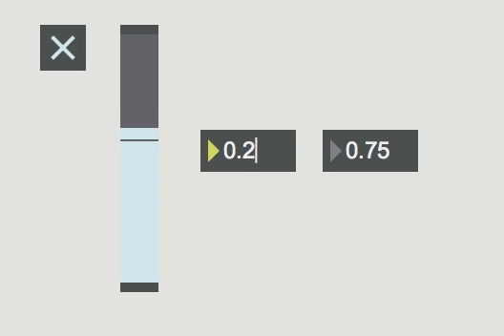morphing triplets spectra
spectral rendering of morphing triplets, proving that unbalanced triplets (having a non-zero groove balance value) have a richer harmonic content than balanced ones.